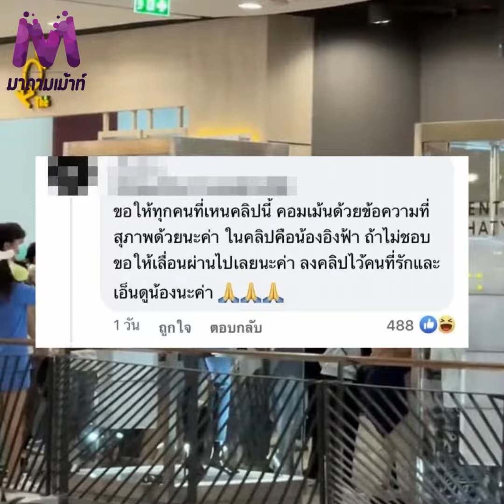ชาวเน็ตแซะแรง! เวอร์ไปไหม หลังมีคลิปการ์ดคุ้มกัน "อิงฟ้า วราหะ" อย่างแน่นหนา‼️